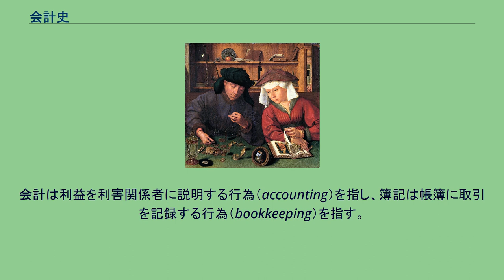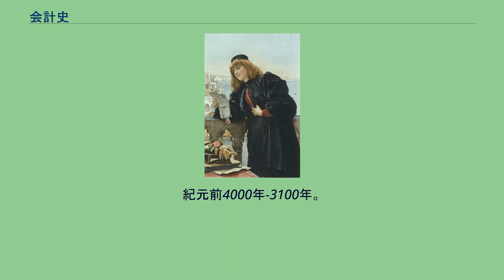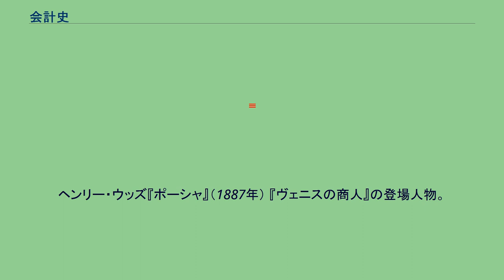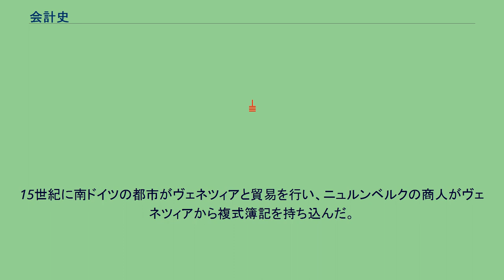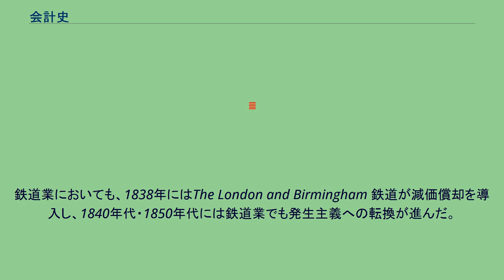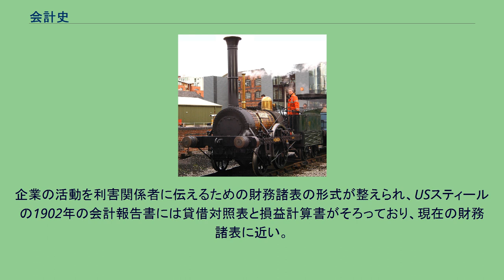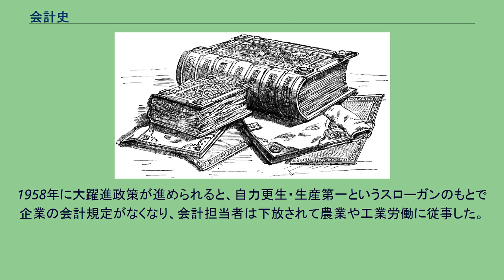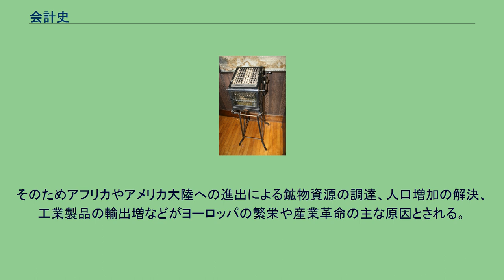会計史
ルカ・パチョーリの著書『スムマ』(1494)。
複式簿記を体系化した最初の本とされる。
会計史（かいけいし）では、会計の歴史および会計と密接に関係がある帳簿や簿記の歴史について扱う。
会計は利益を利害関係者に説明する行為（accounting）を指し、簿記は帳簿に取引を記録する行為（bookkeeping）を指す。
歴史的には、会計は財の記録とそれにもとづく管理、簿記は会計に固有の記録・計算用ツールともいえる。
現在の会計という語は企業会計を指す場合が多いが、国家についての記録も多数が残されている。
本記事では古代を含めて国家・商業組織の会計や家計簿を対象とする。
クエンティン・マサイス『両替商とその妻』（1514年）。
金銭を扱う職業の注意深さ、妻の信心深さを表している。
会計や帳簿の起源は、ものを数える行為や、物資を管理する行為に関係し、文字の使用よりも早く行われていた。
物資を集めて分け与える管理は再配分とも呼ばれ、古代の会計や帳簿は再配分と密接な関係にあった。
穀物をはじめとする食糧や現物は、国家の歳入歳出や交換に使われ、物資の数量把握が必要とされた。
エジプト、メソポタミア、イスラエル、中国、ギリシャ、ローマなどの地域では、現在の単式簿記にあたる会計が行われていた。
イスラーム王朝は商業のインフラを整えて、財務官僚の技術として書記術とともに簿記術を広め、インド数字を取り入れた。
イタリアの都市国家は地中海貿易を盛んに行い、13世紀から15世紀にかけて複式簿記の原型が整えられていく。
貿易と金融の複雑化や、商人の識字率の上昇も帳簿の発展を後押しした。
インド・アラビア数字はイスラーム世界からヨーロッパへ伝わり、計算や記録が容易になっていった。
複式簿記がヨーロッパ各地に伝わり、会計や商法の近代化が進んだ。
主な点としては、(1)年次決算の確立、(2)精算表の出現、(3)時価による評価替え、(4)口別損益勘定の総括化、(5)貸借対照表の原型となる資本金勘定、などがある。
初期の複式簿記は少人数の組合員や組織によるものだったが、産業革命が進んで投資額や企業が大規模になると、多くの株主に成果を開示するためにフローとストックを要約した表を開示するようになった。
これが貸借対照表と損益計算書である。
会計制度や法規制の増加にともない、専門家として公認会計士が登場し、公認会計士による監査制度も整えられた。
地域による会計基準の違いを解決するために、国際会計基準の導入が進んだ。
会計事務所は監査に加えてコンサルティングを行うようになり、20世紀後半から監査法人の独立性に疑問が呈されるようになる。
21世紀には不正会計により大企業が相次いで破綻し、会計の厳格化や投資家保護の法律が定められたが、世界金融危機が発生した。
コーデクス・ヴィギラヌス。
インド・アラビア数字がヨーロッパで書かれた初期の例。
スペインの修道院で発見された。
会計には計算が欠かせず、記数法との関係が重要となる。
エジプト数字、バビロニア数字、ローマ数字は計算に時間がかかる。
この点でインド数字は十進法であり、計算が容易で会計に適した記数法であった。
インド数字は西アジアに取り入れられてインド・アラビア数字となり、イスラーム世界を通じてヨーロッパ、のちには世界各地に普及していった。
ものを数える行為は、文字とは別個に行われていた。
紀元前30世紀のメソポタミアでは、粘土のトークンと容器を用いた会計が在庫管理に使われていた。
アメリカのインカ帝国では、キープと呼ばれる縄で財政が行われていた。
また、近代の無文字社会でも官僚組織と財務管理を整備した国家が存在した。
会計を記録する道具としては、粘土板、パピルス、竹簡や木簡、樹皮や木の葉、結縄、絹布、羊皮紙などが使われた。
日本では、和紙の長帳や袋帳に取引を筆書きし、そろばんを使って集計した。
これを帳合と呼び、分類的には多帳簿制収支（検算）簿記とも呼ぶ。
会計技法の普及には、出版物が大きな効果をもった。
ヨーロッパでは、パチョーリの『スムマ』をはじめとする簿記書が15世紀から出版されて複式簿記の普及につながった。
イスラームでは書記術の一環として、財務官僚に簿記を伝授する本が書かれた。
中国では官僚向けの会計術は書かれたが、民間の商人向けの本は近代までなかった。
日本では、帳簿の記帳や計算方法は商家ごとに秘密とされており、部外者に共有はされなかった。
マックス・フォルクハート『仕事場の公証人』 財務会計は外部の利害関係者に公開する会計で、...